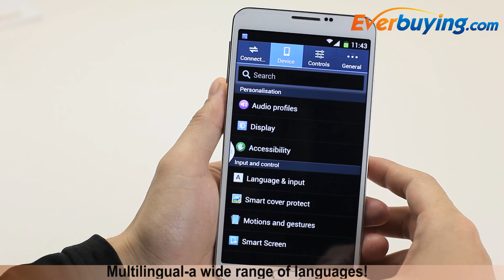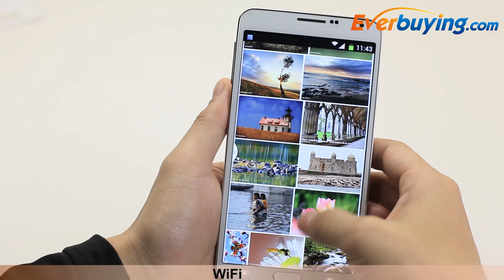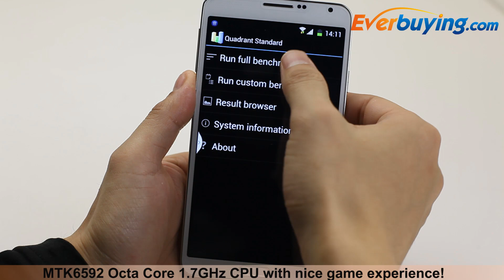5.7 inch Guophone G9092 Android 4.3 3G Smartphone from Everbuying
Main Features:
RAM: 2GB (1.89GB available)
ROM: 16GB (14.66GB available)
Gesture Sensing
Gravity/Light/Proximity Sensing System
FM/MP3/MP4/Bluetooth/GPS Function Supported
Note: This phone will only work with GSM+WCDMA networks: GSM 850/900/1800/1900MHz WCDMA 850/2100MHz
Unlocked for Worldwide use

Languages: German, Russian, Spanish, Portuguese, French, Dutch, English, Italian

Note: If you need any specific language other than English and you must leave us a message when you checkout